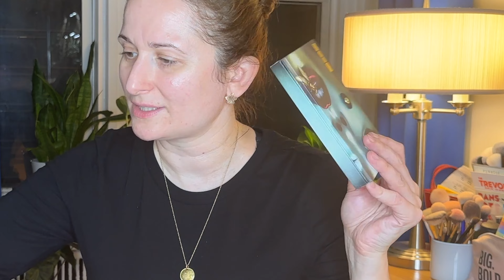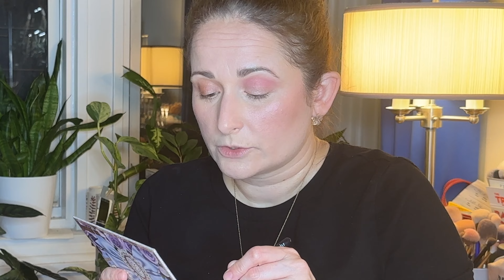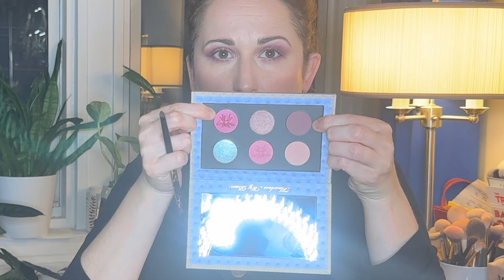GRWM - I AM BACK | Using all my Pat McGrath Eyeshadow Palettes | New Makeup Try On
Hi Everyone!  I am excited to be back and chatting with you.  I have run into some technical issues so my uploading won't be regular until I can get a new computer, which won't happen immediately but I am going to do my best to post as often as possible.  I am also on a mission to finally go through all my new eyeshadow palettes sitting around unused.  And I decided to start with Mama Pat, because we all know Dame Pat McGrath is spendy!  I have picked up several Pat McGrath products at TJ Maxx and Marshall's this year and today I will be playing with the Bridgerton eyeshadow palette.

After 10 years of watching YouTube, I had accumulated more makeup then I can ever use and needed to change my habits, so I ventured on a No Buy Journey for the entire year of 2020.  I attempted a low buy in 2021, but failed miserably.  2022 & 2023 threw even more curveballs and I left YouTube for a while.  I am back to regroup, get back to a no buy/low buy mentality and continue to grow, learn and reflect on who I am and the deeper, more underlying reasons for my excessive shopping habits. Starting this channel has been such a tremendous experience in many ways.  It has challenged me, allowed me to meet new people and feel like I belong. If you would like to take on any version of a No Buy/Low Buy, please make sure you cater your rules to your needs and share them with me. I can't wait for us to help each other succeed in whatever we tackle!
Makeup on Me:

Primer ~ TARTE Sea Glowtion Skin Perfector
Foundation ~ BEAUTY BLENDER Bounce Foundation in 1.30W mixed with GUERLAIN L'essentiel Natural Glow in 00W
Concealer ~ TOWER 28 Swipe All Over Hydrating Serum Concealer, 3.0 CC
Powder ~ TATCHA The Silk Powder
Bronzer ~ COMPLEX CULTURE Overtime Contour Powder in Power Player
Blush ~ SAIE Glow Sculpt in Mauveglow
Highlighter ~ BECCA Shimmering Skin Perfector in Prismatic Amethyst
Eye Shadow Primer ~ ULTA Beauty Tinted Eye Primer in Satin Blush
Eyeshadow ~ PAT MCGRATH LABS x Bridgerton, Mthrshp: Diamind of the First Water
Eye Liner ~ ABOUT FACE Line Artist Longwear Gel Eyeliner in Equestrian
Mascara ~ TOWER 28 Make Waves in Jet & L'OREAL Telescopic Lift in Black Brown
Brows 1 ~ NYX Micro Brow Pencil in Cool Ash Brown
Brows 2 ~ NYX The Brow Glue in Taupe
Lip Liner ~ NARS Velvet Lipliner in El Aqua
Lipstick ~ NARS Afterglow Lip Balm in Fast Lane

I have always been a DEAL HUNTER through and through and therefore have used Rakuten for YEARS :). Rakuten has a great referral program that EVERYONE can use.  Sign up using my link and you will receive a whopping $30 when you make your first purchase and then tell all your friends about it and earn some extra dollars yourself.  We can all use the extra coins.